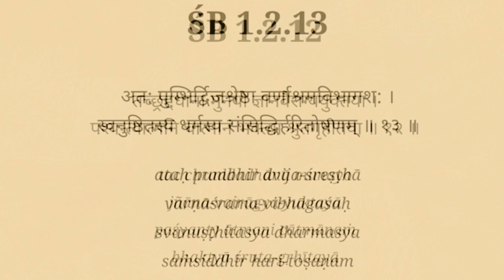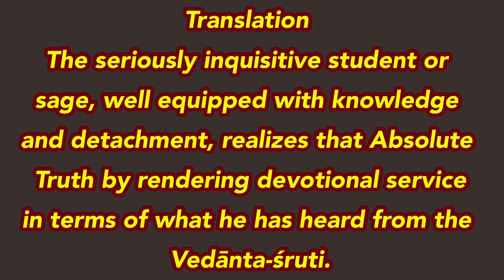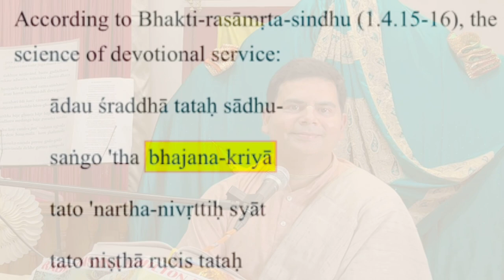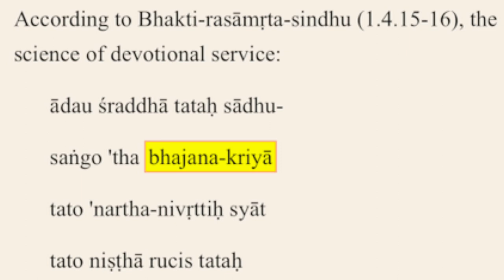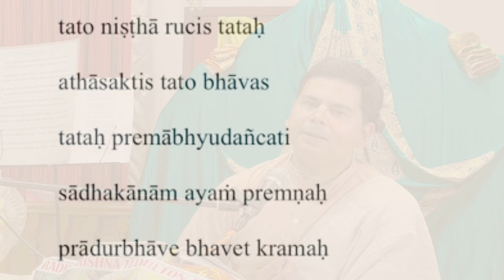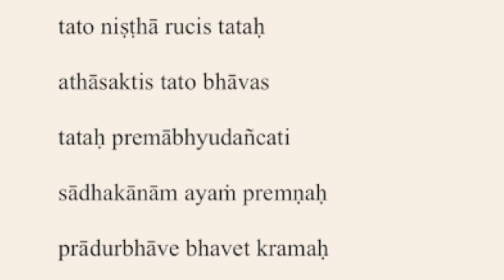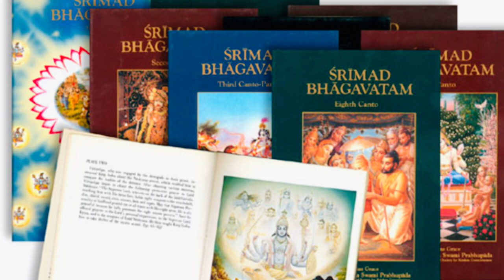Sampurna Bhagavatamritam Lecture-11 SB1.2.12